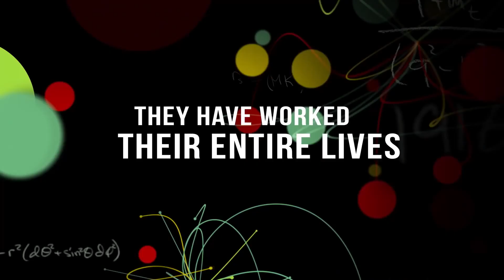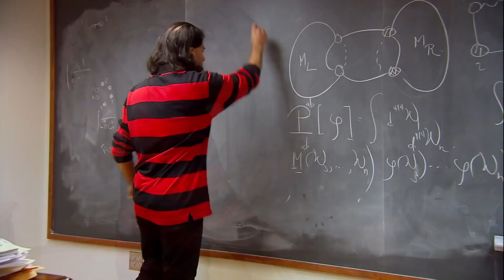Трейлер «Страсти по частицам»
Показ фильма в Киеве:

ФБ:

Показ в Санкт-Петербурге:

Пока не подтвержден